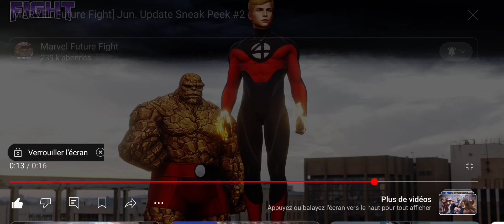Where is Dr Doom ??? | Marvel future fight sneak peak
Thanks to :
@Cynicalex @BeastModeGaming @marinevelvet9420 and @DeathproofMFF  for inspiring me